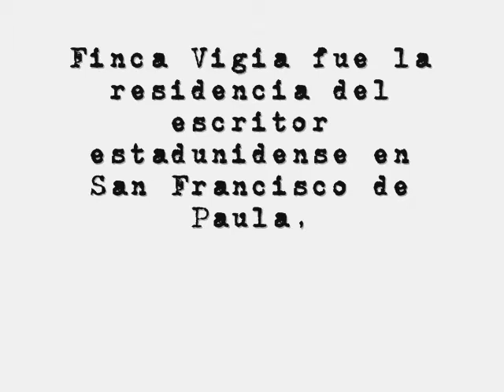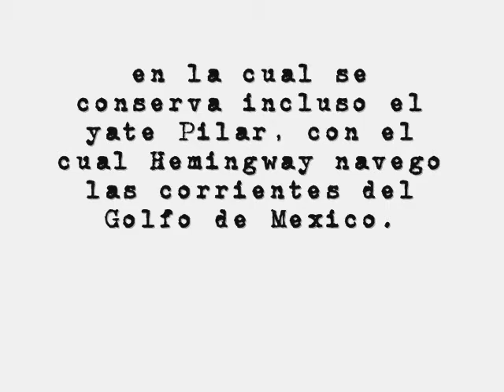Abrirá Cuba Documentos de Hemingway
Abrira Cuba 3 mil documentos digitales sobre el escritor Ernest Hemingway